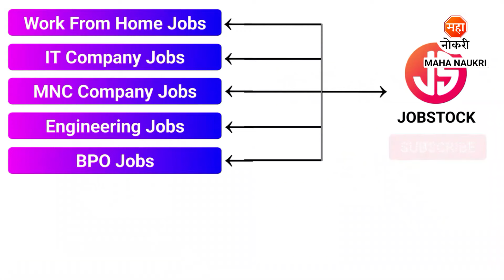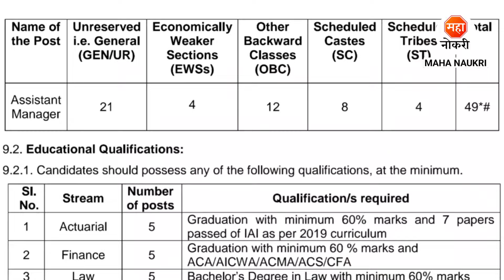IRDAI Permanent Recruitment 2024 | Assistant Manager vacancy 2024 | Finanace Jobs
Insurance Regulatory and Development Authority of India (IRDAI) has announced Assistant Manager Posts. In this Video, I've Explained Post Vacancy, Qualification, Selection Process & How to Apply.
Insurance Regulatory and Development Authority of India (IRDAI) Recruitment For Freshers Candidates. This is the best Recruitment for you to start your career.

Your Enquiries

irdai mumbai recruitment 2024
irdai assistant manager vacancy 2024
irdai recruitment 2024
irdai vacancy 2024
insurance regulatory and development authority of india vacancy
bank vacancy 2024
irdai recruitment
irdai bharti 2024
irdai career 2024
irdai job
irdai recruitment 2023 apply online
irdai assistant manager recruitment 2024
irdai am recruitment 2024
job vacancy 2024
assistant manager vacancy 2024